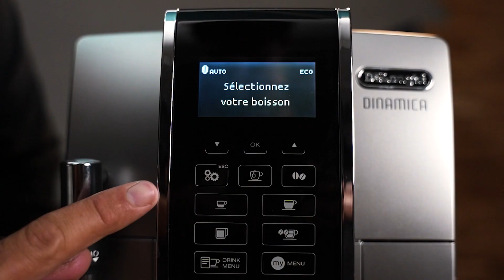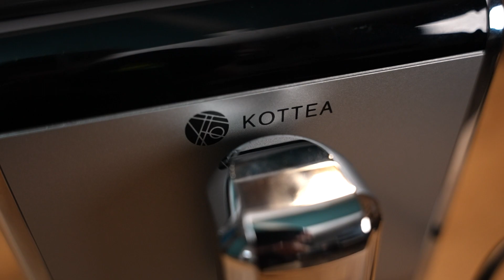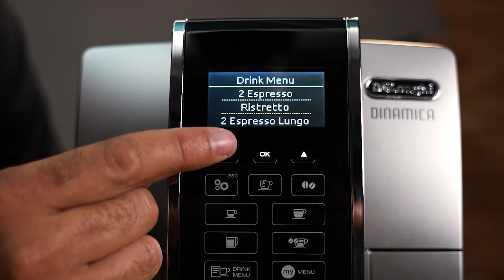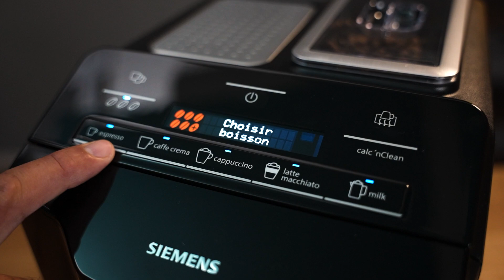MEILLEURES MACHINES À CAFÉ ENTRE 400 € ET 700 € : NOTRE COMPARATIF 2023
Si vous vous êtes déjà demandé quelle machine à café est faite pour vous, vous êtes au bon endroit !

Après avoir consacré des centaines d'heures à tester les machines, Philippe, notre expert machine, vous présente un classement des meilleures machines à café à grain Évolution de 2023.

Les machines Évolution, ce sont des machines à café ergonomiques, qui vous serviront des boissons lactées (cappuccino, latte macchiato, etc.) en un clic.

Face à la large gammes des machines à expresso sur le marché, il peut être difficile de faire le bon choix. C'est pourquoi nous nous sommes lancés le défi de créer un comparatif exhaustif des machines à café à grain pour vous aider à naviguer dans ce vaste univers.

Pour retrouver le top 10 complet, ainsi que tous nos conseils et le comparatif des machines, c'est sur notre blog

🥉 En 3ᵉ place de ce classement, nous retrouvons la Kottea Espressima One Touch.
C'est l'une des machines les plus compactes du marché.
Si vous recherchez une machine à café simple d'utilisation, moderne et permettant d'avoir aussi bien des expressos équilibrés que des cappuccinos onctueux, alors la Kottea Espressima One Touch est faite pour vous !

🥈 C'est la Dinamica de De'Longhi qui se classe 2ᵉ de ce classement.
Véritable référence dans le monde des machines à café à grain, la Dinamica vous offre de nombreuses boissons, comme l'espresso, le doppio+, le ristretto et le lungo en accès direct.
Avec sa buse vapeur améliorée, vous pourrez réaliser toutes les boissons lactées de votre choix : cappuccino, latte macchiato, flat white et mocaccino pour les plus gourmands !

🥇 Et enfin, pour la première marche du podium, nous retrouvons la EQ.300 de Siemens.
Côté extraction du café, la EQ.300 vous offrira un résultat en tasse à la qualité irréprochable, et le tout avec un broyeur en céramique peu bruyant.
Côté boissons lactées, c'est là que ça devient intéressant. La EQ.300 possède une buse vapeur assez unique, qui descend dans votre tasse pour faire mousser le lait. Son système One Touch vous permet alors de réaliser des cafés crème, des cappuccinos et même des latte macchiato.

00:00 - Introduction
00:25 - Notre protocole de test
00:49 - Notre classement complet
01:00 - Le point commun de ces machines
01:18 - La troisième machine du classement
02:18 - La deuxième machine du classement
02:53 - La première machine du classement
03:44 - Comment choisir votre machine ?
04:17 - Café ou boissons lactées ?
04:53 - Combien êtes-vous dans votre foyer ?
05:29 - Quel est votre budget ?
05:47 - À qui s'adressent ces machines ?
06:00 - Que peut-on attendre d'une machine à ce prix ?
06:47 - Conclusion